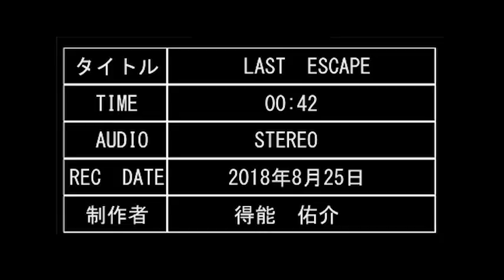【LAST ESCAPE】本科CG/VFX専攻 得能 佑介さん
デジタルハリウッド東京本校
中間課題作品 （入学6か月）
本科CG/VFX専攻　得能 佑介さん